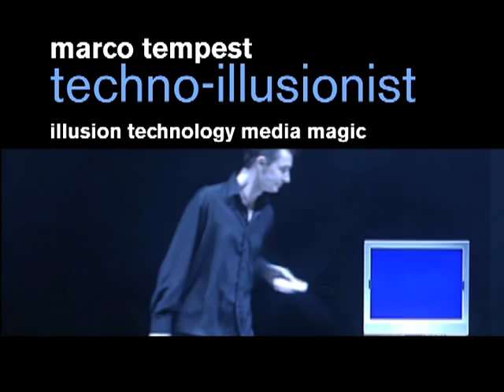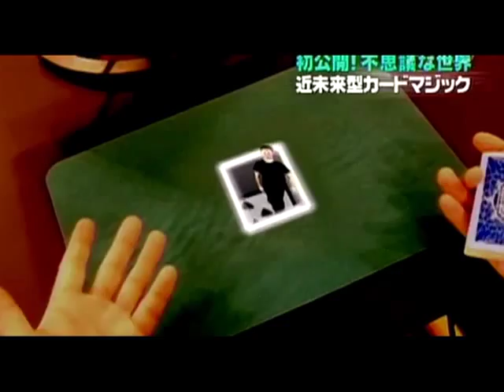Corporate Magician - Marco Tempest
Marco Tempest's blend of technology and illusion creates the magic of tomorrow, today. Excite your audience with a performance by the world's premier technoillusionist.